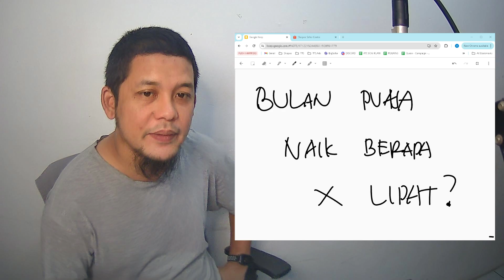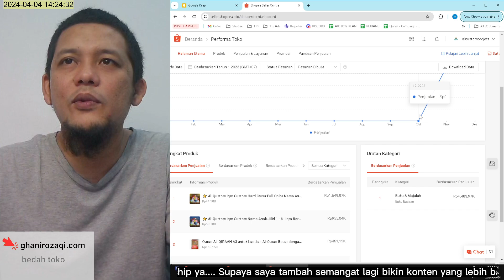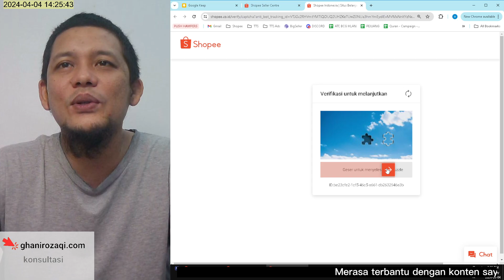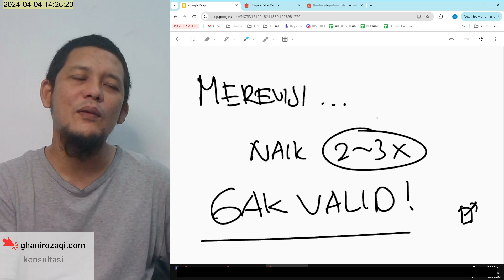Jualan Online saat lebaran, Naik Berapa kali lipat? | Bulan Puasa Penjualan Naik Berlipat-lipat?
Pertama-tama, mari kita cari tahu, apakah benar-benar terjadi peningkatan penjualan saat bulan puasa dan Lebaran? Dalam video ini, kita akan mengupas fenomena ini secara mendalam dan mengungkap fakta di balik mitos yang tersebar luas.

Dalam suasana bulan puasa dan menjelang Lebaran, banyak pelaku bisnis online berharap untuk melihat lonjakan penjualan yang signifikan. Namun, apakah harapan ini selalu terwujud? Mari kita telaah bersama-sama.

Dengan menggunakan data aktual dan analisis yang akurat, kita akan membahas apakah penjualan online benar-benar naik berapa kali lipat saat Lebaran. Selain itu, kita juga akan menyelidiki apakah bulan puasa memang memiliki pengaruh yang signifikan terhadap peningkatan penjualan.

Melalui pemahaman yang lebih mendalam tentang tren penjualan selama periode ini, kita dapat memperoleh wawasan berharga bagi para pelaku bisnis online untuk mengatur strategi pemasaran yang lebih efektif.

Jadi, jika Anda ingin mengetahui apakah benar-benar terjadi lonjakan penjualan saat bulan puasa dan Lebaran, serta bagaimana cara menghadapinya, pastikan untuk menonton video ini sampai selesai.

Jangan lewatkan kesempatan untuk mendapatkan wawasan yang mendalam tentang strategi pemasaran yang efektif selama bulan puasa dan Lebaran. Tonton video ini sekarang dan langganan channel kami untuk pembaruan terbaru seputar dunia bisnis online.